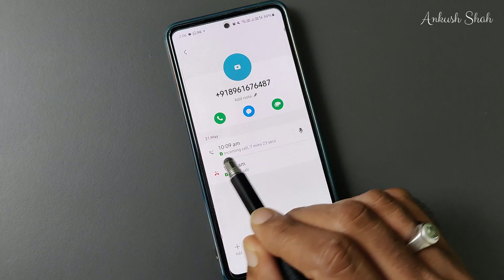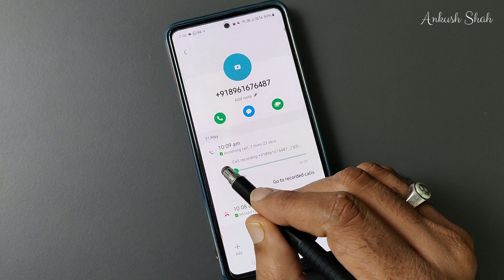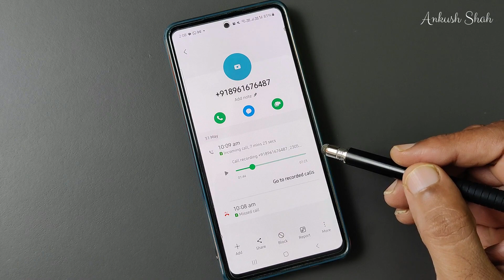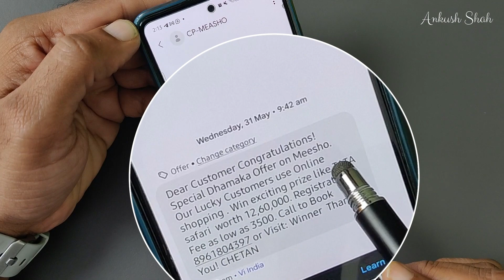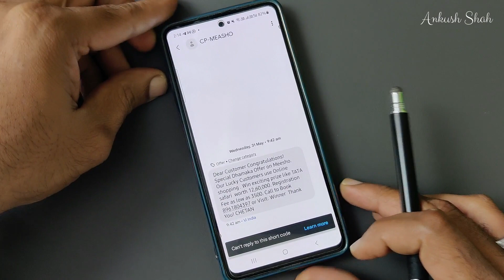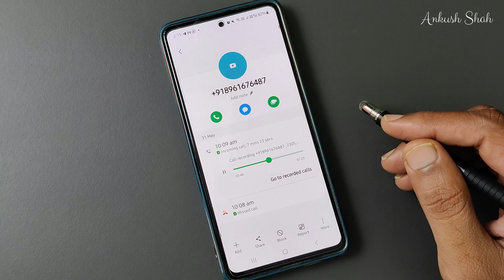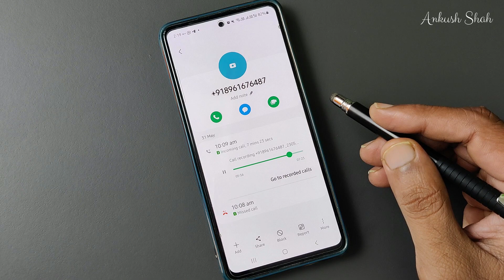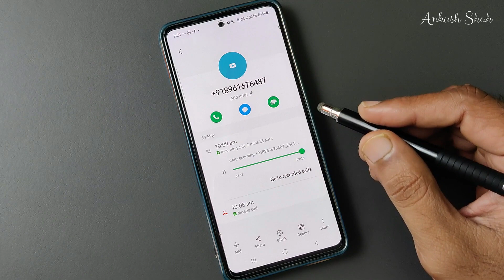Meesho scam | Meesho fraud call live | Meesho spam call live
✅SMS received from the spam caller - Dear Customer Congratulations! Special Dhamaka Offer on Meesho. Our Lucky Customers use Online shopping . Win exciting prize like TATA safari worth 12,60,000. Registration Fee as low as 3500. Call to Book 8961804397 or Visit: Winner Thank You! CHETAN